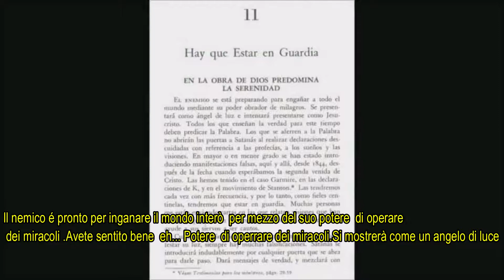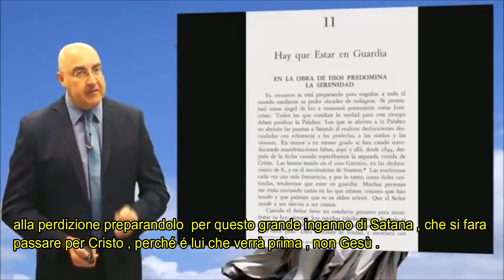Il nemico è pronto per ingannare il mondo intero. Ellen White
Devi stare in guardia!.
Il nemico è pronto per ingannare il mondo intero,
per mezzo del suo potere di operare dei miracoli.
Si mostrerà come un angelo di luce e tenterà a presentarsi
come Gesù Cristo.

Per chi desidera ascoltare le conferenze
nella lingua originale, lo spagnolo, vi lascio

Altri video: You Tube: MATTEO 24:14